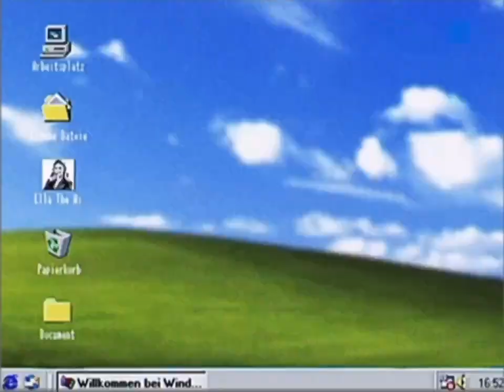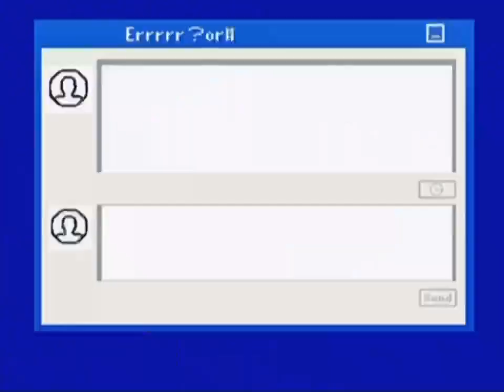Analog Horror - Ella the AI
introducing Ella, the life changer